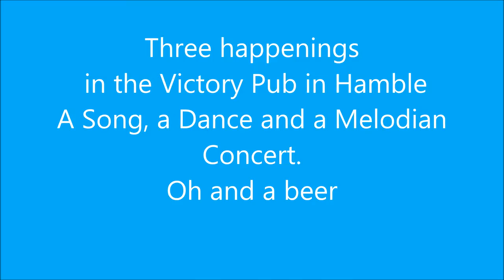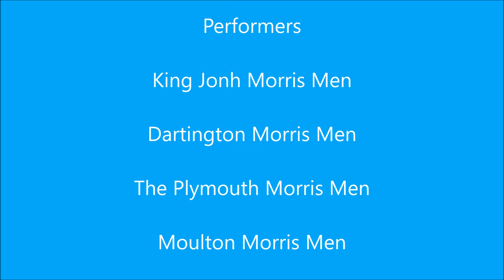King John Morris Men's 2016 day of Dance tour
Whilst in the victory Inn, Hamble. Three things happened at the same time. JKMM sang the Shepherds Song, Dartington MM did the dance Rodney and Moulton MM held a melodian concert. Niether impinged on the other.  This is a snippet of the event.